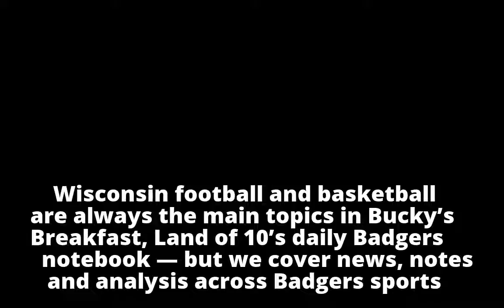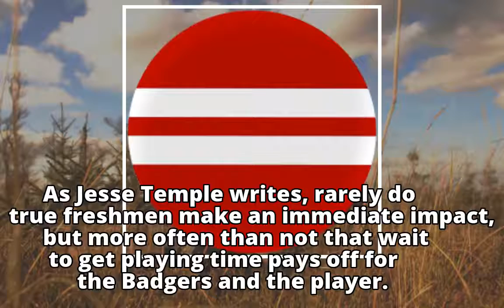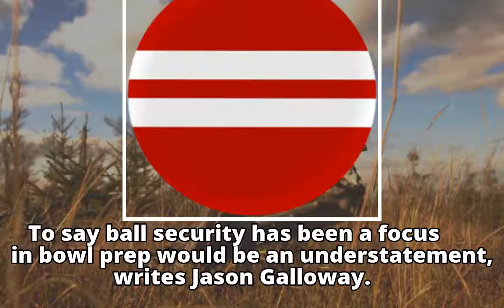Wisconsin RB Jonathan Taylor looking to get better; impact of early